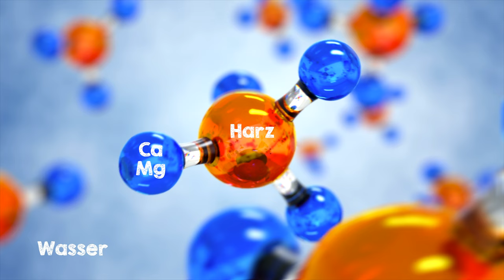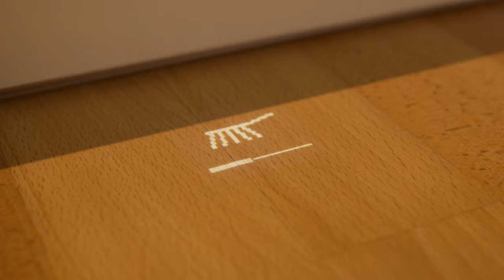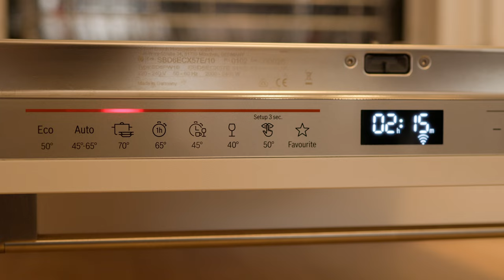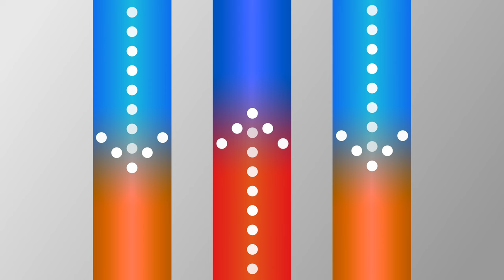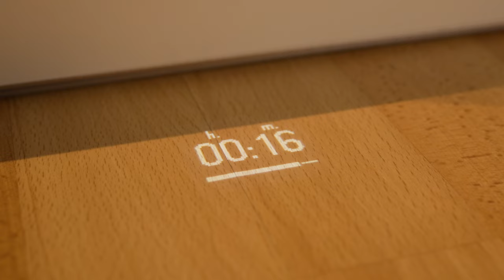Wie funktioniert ein Geschirrspüler? Entdecke die Geheimnisse im Inneren!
Wie funktioniert ein Geschirrspüler und was passiert innen? Maxico erklärt mit coolen Aufnahmen von innen, wie eine Spülmaschine funktioniert und wie das Geschirr besser sauber wird.
⚠️ Die im Video versprochenen Links: ⚠️
(Mit * markierte Links sind Partner-Links, für deren Nutzung ich eine kleine Provision bekomme)

Gefilmt mit der Canon R5 und der GoPro Hero 4 in 4K und geschnitten mit Final Cut Pro auf einem Apple iMac.